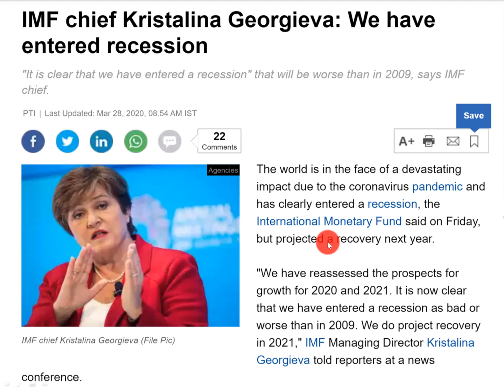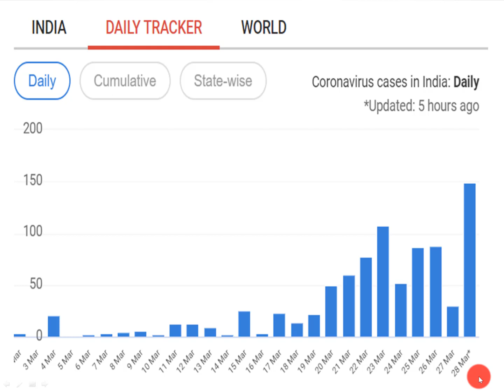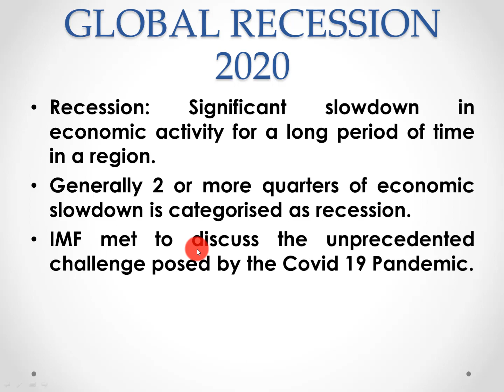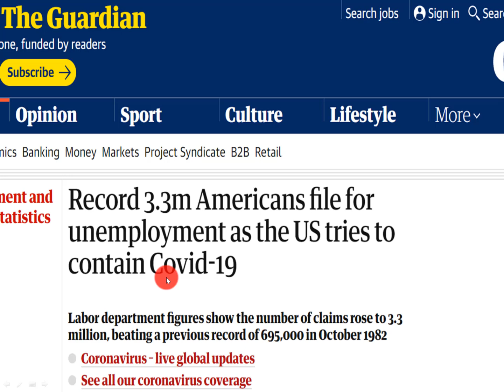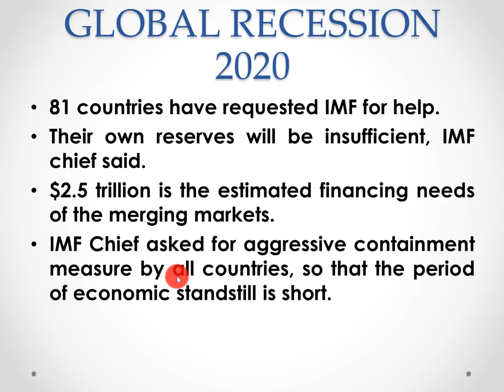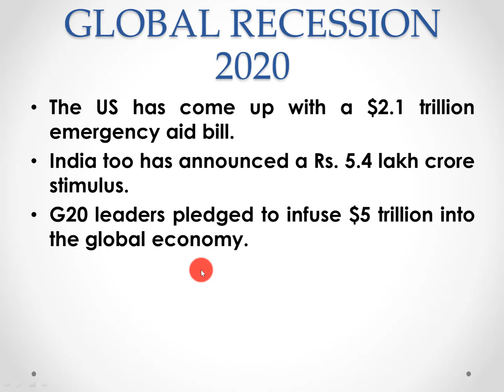GLOBAL RECESSION 2020 | Economic Impact of Coronavirus | IMF Chief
International Monetary Fund (IMF) Chief kristalina Georgieva has declared that the world is already in a recession. The world is staring at not only a health devastation but also an economic downfall.